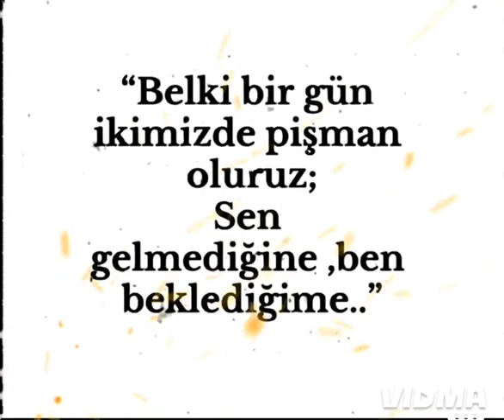1 Mart 2024